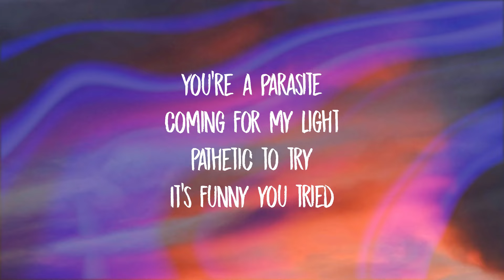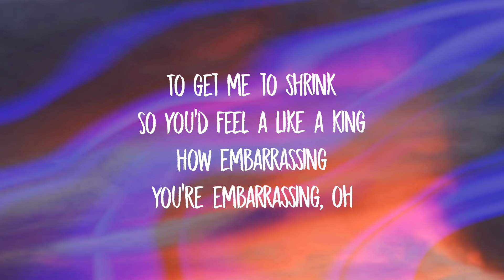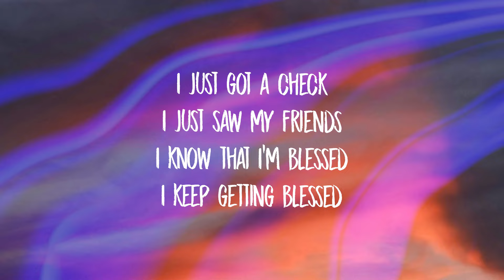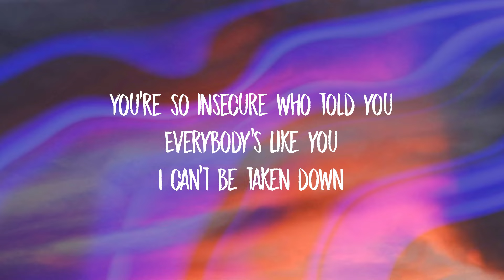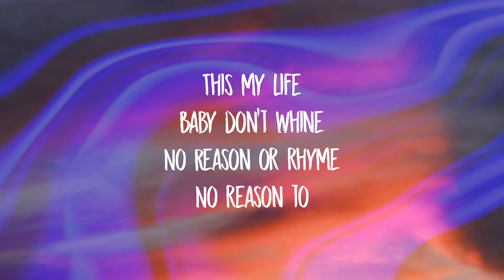Azertion, EMM - Blue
Lyrics:
VERSE
You’re a parasite
Coming for my light
Pathetic to try
It’s funny you tried
To get me to shrink
So you’d feel a like a king
How embarrassing
You’re embarrassing
Oh
PRE CHORUS
You won’t catch me on a bad day
I love me in the worst way
I am powerhouse
Darling
You’re so insecure who told you
Everybody’s like you
I can’t be taken down
CHORUS
Rocka bye bye
Baby don’t cry
I Ain’t got the time
Ain’t got the time
This my life
Baby don’t whine
No Reason or rhyme
No reason to
Let yo-ou
Make me feel Blue
POST
VERSE 2
I just got a check
I just saw my friends
I know that I’m blessed
I keep getting blessed
I don’t read your dm’s
I just delete your texts
No reason to stress
You’re not worth my stress
Oh